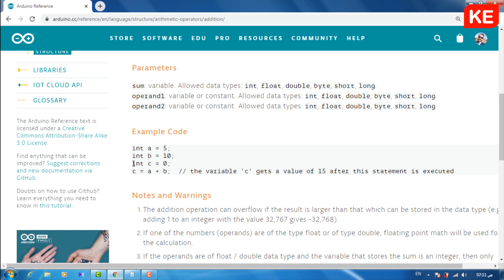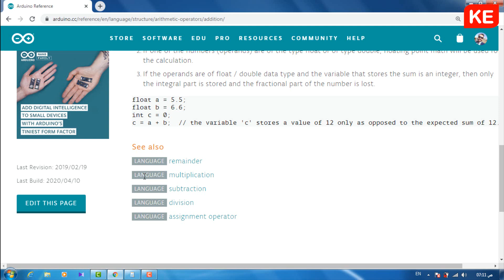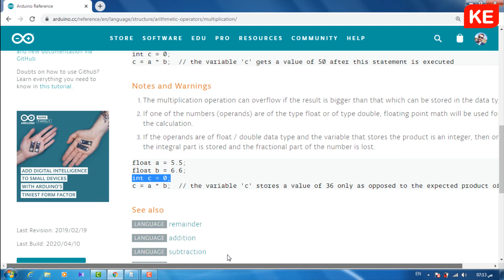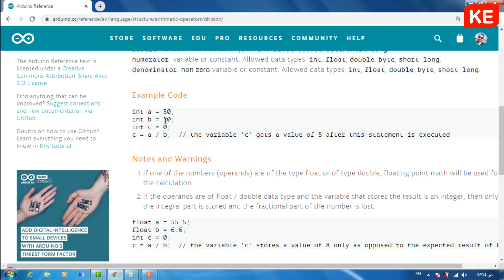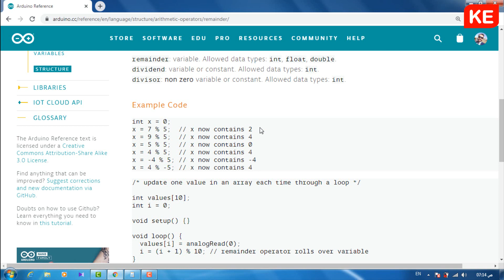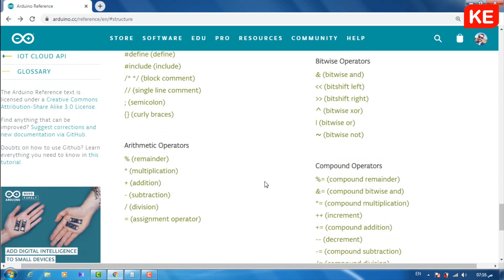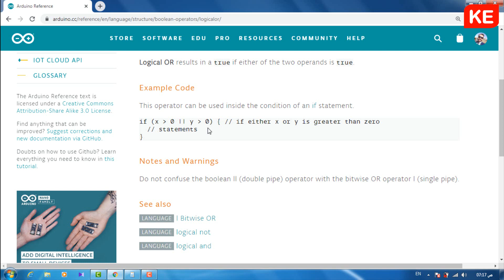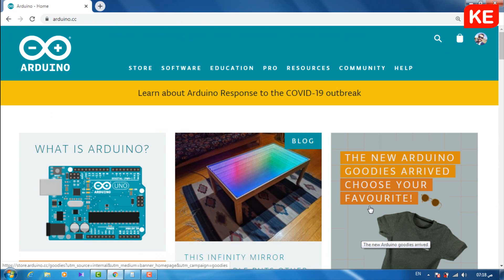Arithmetic and logical operators |📝 كورس أردوينو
في هذا الفيديو نقوم بشرح العمليات الحسابية و المنكقية المختلفة في لغة برمجة الأردوينو
for more details about the used equipment
Mobile
Oppo Reno 8
iPhone 13 pro max
Cam
GoPro Hero 10 Black
Canon EOS 2000D
Laptop
Dell Inspiron 3583 15” Laptop
Mic
Sony ECM-CS3
Lighting
Ring light
Soft boxes
Hardwear
Arduino Kit
Rigol DC Power Supply
Rigol Oscilloscope
Digital Multimeter